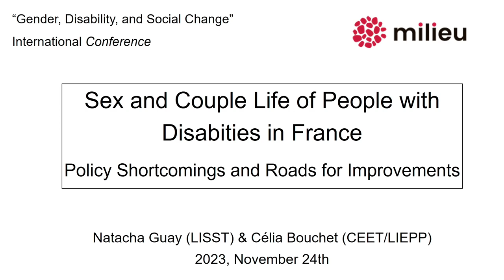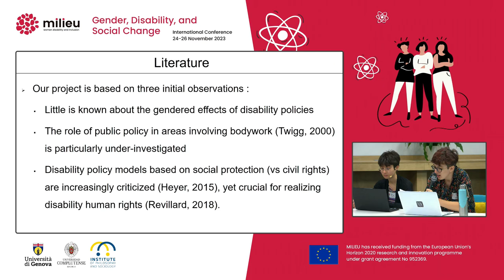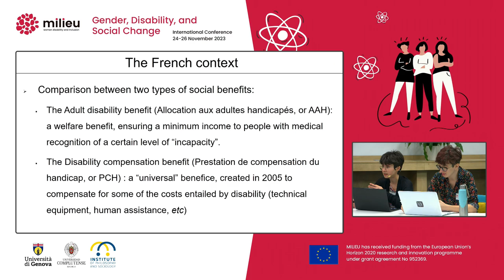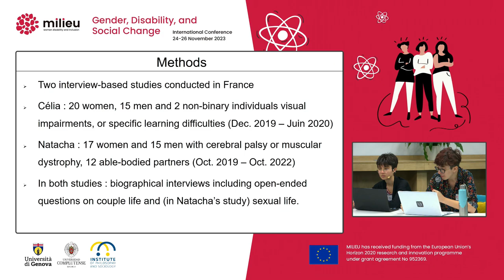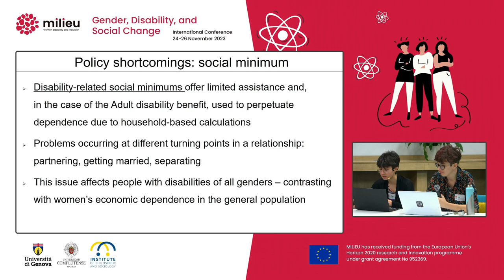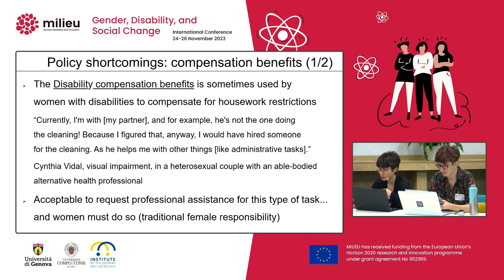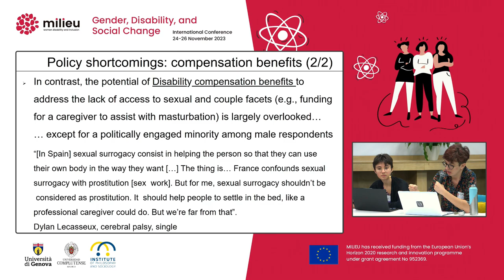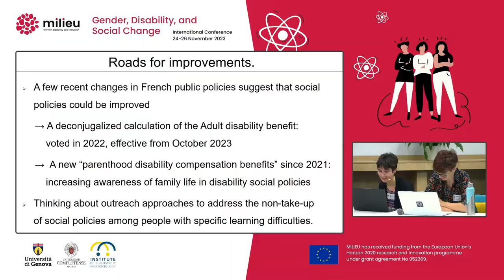Célia Bouchet and Natacha Guay - Sex and Couple Life of People with Disabities in France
Célia Bouchet (Sciences Po, France) and Natacha Guay (University Toulouse Jean Jaurès, France) - Sex and Couple Life of People with Disabities in France: Policy Shortcomings and Roads for Improvements. Talk at the “Gender, Disability and Social Change” International Conference, 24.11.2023